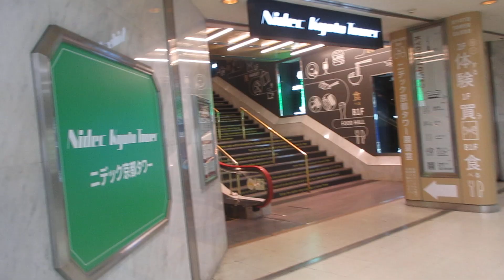京都タワーの地下通路エスカレーター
京都駅前にあるタワーです。タワービルは地上11階建てのタワー4層と地下3階建ての建物で構成されています。
エスカレーターは全て日立製です。
地下通路はVシリーズで後付けだと思います。上りのみ設置され、京都駅地下通路と京都タワー地下1階を結んでいますが、途中から階段になっているため、不便なエスカレーターです。

メーカー：日立
到着階：表記なし(京都駅地下通路,京都タワーB1F)
運転中のエスカレーター：表記なし表記なし(京都駅地下通路,京都タワーB1F)
1ステップあたりの定員：2名